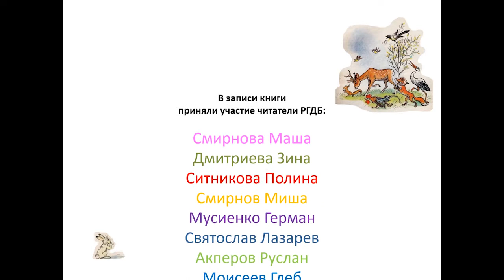Видеокнига "Айболит" К.Чуковского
Читатели Российской государственной детской библиотеки записали видеокнигу "Айболит" к 135-летию К.И.Чуковского